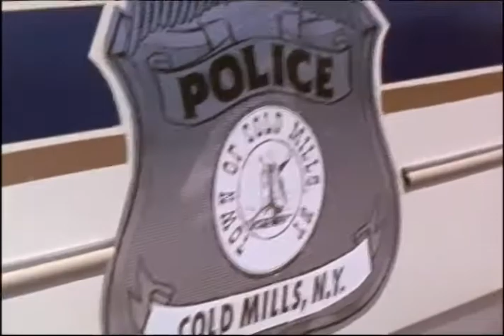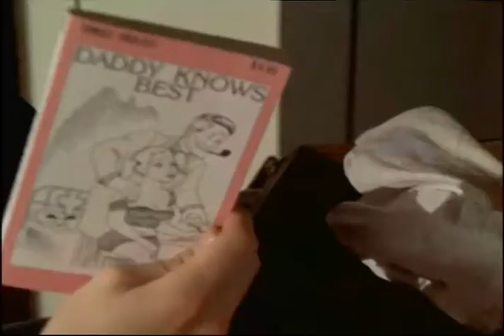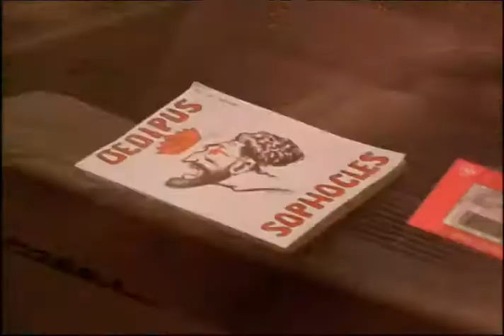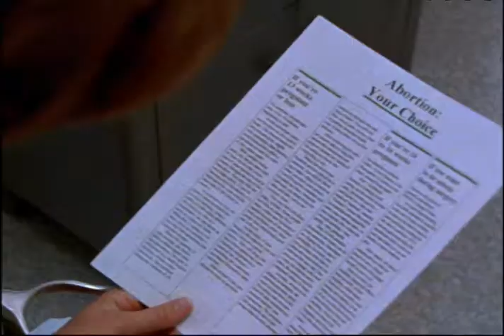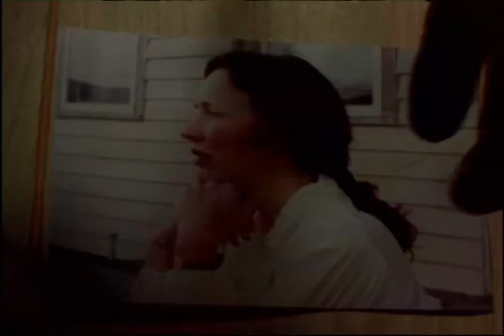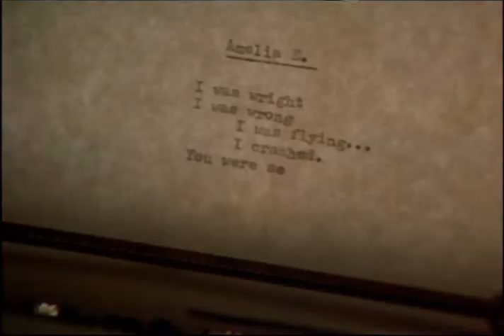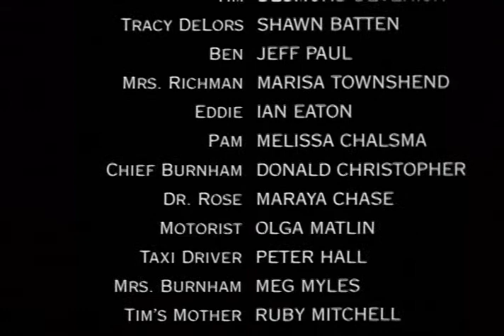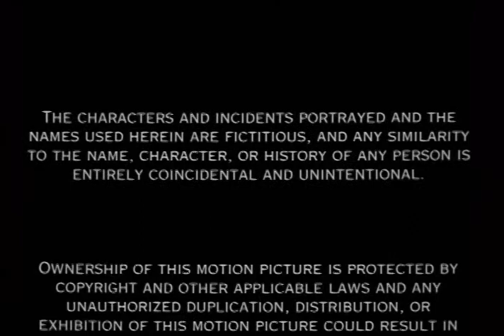DELINQUENT, a Feature Film by Peter Christian Hall, Score by GANG OF FOUR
Tim never dreamed he'd commit the perfect crime. '
"Visually stunning...Promisingly perverse."—Michael Wilmington/Chicago Tribune
Tim is a 15-year-old boy simmering on the brink of sexual maturity in the stark shadow of his father, a hard-drinking, small-town cop. Tim's Mom committed suicide a few months ago, leaving him to find her corpse. As Tim drifts deeper into his own fantasy world, Dad's brutality drives him out of their squalid trailer and into a member of the local gentry's serene summer home. There he explores the life, thoughts and lingerie of Tracy, whose own sexual awakening at boarding school is about to backfire. When Tim determines to rid himself of his father for good, Tracy's unexpected presence in that dark, white house kicks off a chilling round of twists that bristle with tension and mark DELINQUENT as a haunting psychological thriller.

"Delinquent is one of those great little near-no-budget movies that every now and then seem to come out of nowhere to give hope for a truly independent American cinema. It marks a stunning debut feature for writer-director Peter Hall, who never makes a false move as he builds suspense right from the start.

"Hall is breathtakingly astute at involving us in these young peoples' destinies and in never letting up as his film becomes increasingly taut. Delinquent, which boasts an effectively nerve-jangling score by Gang of Four, its first for a film, is a highly accomplished work in which its cast is never less than compelling. This is one suspense picture that gives way to a larger contemplation of the interplay of fate and emotion."
—Kevin Thomas/Los Angeles Times & Newsday

"A debut feature that, while self-assured and sure-handed, is as raw, restless, contemplative, and haunting as its antihero. Everything about Delinquent challenges preconceptions, not just about genre, but also about adolescent behavior and psychology."
—Gary Susman/The Village Voice

"Strong, brooding debut feature, with taut thriller editing, gorgeously punctuated by the crackling sound of Gang of Four. A fresh and bracing coming-of-age story that fascinates even as it frightens. The grandly nihilist ending haunts."
—Ray Pride/New City

DELINQUENT sold on five continents & played commercially in 13 US states.

It is also available for "rental" (but is actually free) at Amazon.com in the USA, and it can be rented in Amazon's UK, Europe, and Japanese sites. You can also purchase the movie at Amazon.